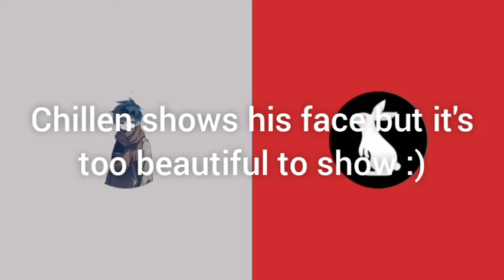Roblox and Discord nonsense with friends Part 1